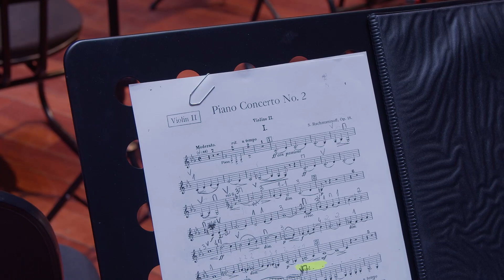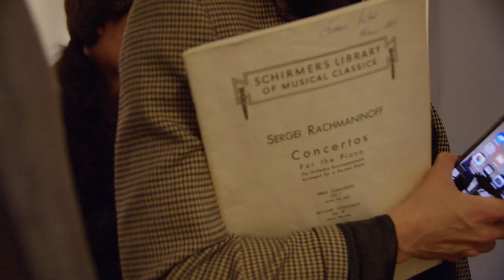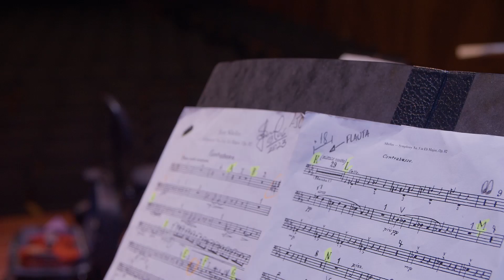Academia Jovem Concertante | Sudeste 2023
A Academia Jovem Concertante é a primeira orquestra itinerante do Brasil. O projeto da Brasil Classical, idealizada e também dirigida pela pianista Simone Leitão, sob a regência de Daniel Guedes, foi criado em 2012. Surgiu como uma resposta à necessidade brasileira de uma orquestra que chegasse a regiões do Brasil ainda carentes da experiência de um concerto, que ao mesmo tempo fosse um retrato da criatividade e diversidade dos jovens músicos brasileiros, além de um laboratório que os preparasse para o mercado de trabalho. Todo ano, selecionamos jovens de todo o país para um processo profissionalizante e depois saímos em turnê levando a música de concerto para grandes salas como esta, e também para lugares remotos que sequer viram uma orquestra ao vivo.

Este ano, o programa celebra não só os seus 11 anos como também
22 etapas produzidas, 11 estados do Brasil percorridos, mais de 800 jovens músicos bolsistas contemplados de todo o país, cerca de 150 concertos realizados e mais de 50 cidades diferentes em todo o Brasil. Quem quiser acompanhar a Academia Jovem Concertante, nos siga nas redes.

Esse projeto só foi possível com o apoio do Ministério da Cultura - Lei Rouanet, e patrocínio do Banco Itaú, da empresa Enauta Energia e da Lew Lara TBWA.